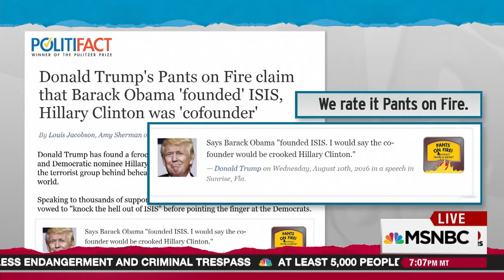Donald Trump Gives Away The Game On Outrageous Talk | Rachel Maddow | MSNBC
Steve Kornacki shows how politicians like John Kerry have been hurt by statements that left room for misinterpretation, but in an interview today Donald Trump revealed that making outrageous statements that warrant clarification is part of his strategy for holding the spotlight.